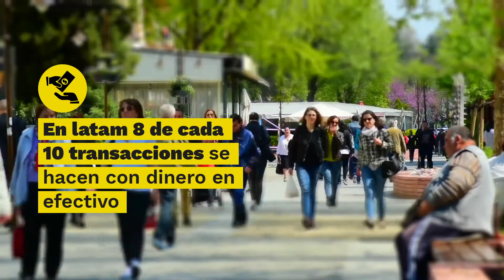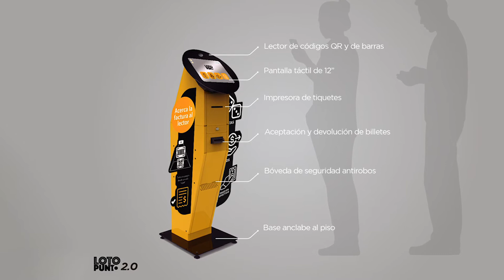LOTO PUNTO - Enlázate